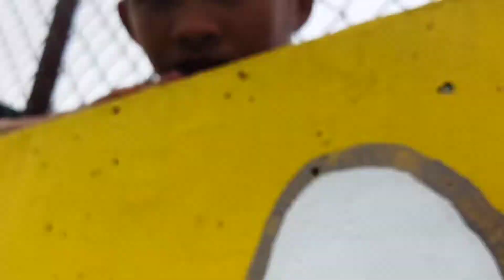si erwin naman ang tumama nang dory sa sto nino thu 7 nang umaga